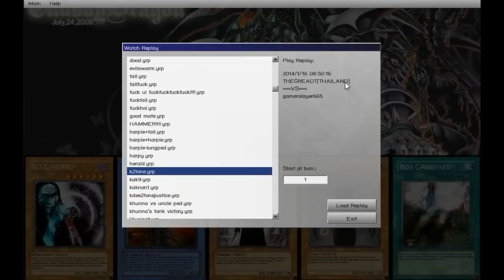Yu-Gi-Oh! YGOPRO - Kdee 2 Tone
เบื่อกากฝรั่ง

ช่วยบริจาคและสนับสนุนแชนแนลเดอะเกรทได้ที่ (DONATE)
True Money หรือ True Money Wallet